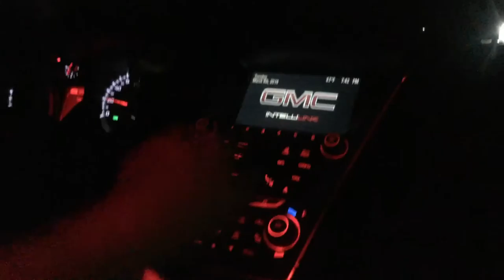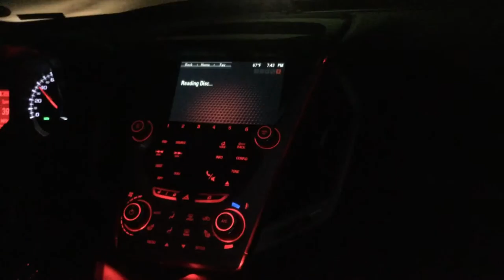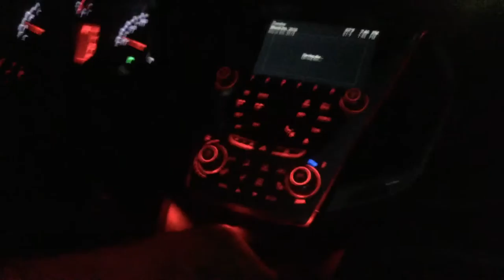jax car wash